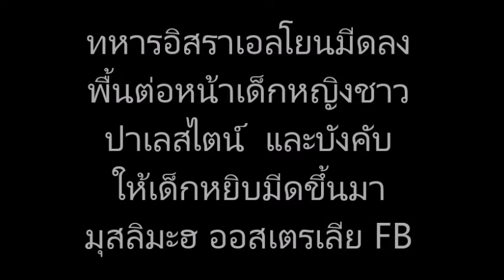ทหารอิสราเอลโยนมีดต่อหน้าเด็กนักเรียนหญิงชาวปาเลสไตน์ และยัดข้อหาว่ามีดเล่มนี้เป็นของเด็ก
เด็กหญิงในคลิปวีดีโอคือเด็กนักเรียนวัย 14 ปีชื่อด.ญ.ซะบรีน มุญาฮิด ซานัด Sabreen Mujahid Sanad จากเบธเลเฮมถูกทหารอิสราเอลค้นกระเป๋า ขณะที่เด็กกำลังเดินไปโรงเรียนในตอนเช้า

เมื่อเราดูคลิปถึง 1.24 เราจะเห็นทหารอิสราเอลคนหนึ่งโยนมีดลงพื้นต่อหน้าด.ญ.ซาบรีน  โดยทหารอีกคนหนึ่งขู่เด็กโดยยกอาวุธขึ้นมาทำท่าเหมือนจะยิงใส่เด็ก และเราจะเห็นว่าเด็กเกิดยกมือทั้งสองข้างขึ้นมาแล้วตัวสั่นเพราะความหวาดกลัว  แล้วทหารยังได้บังคับให้เด็กเก็บมีดที่ทหารอิสราเอลโยนลงพื้นขึ้นมา  จากนั้นทหารอิสราเอลอีกนายหนึ่งได้จับตัวเด็กคนนี้ไป จะเห็นว่าเด็กเดินร้องไห้  ในขณะที่ถูกทหารนายนั้นลากตัวไป โดยหลังจากนั้นทหารได้ปิดตาและมัดมือเด็กเอาไว้ เสมือนว่าเด็กเป็นนักโทษ

ด.ญ.ซาบรีนได้ถูกกักตัวที่ด่านตรวจ Nashash ทางตอนใต้ของเบธราเฮม โดยทางกองทัพอิสราเอลกุเรื่องขึ้นมาว่า พวกเขาเจอมีดในกระเป๋านักเรียนเด็ก  นายมูฮัมหมัด ซาฮิน Muhammad Shahin ทนายประจำชมรมช่วยเหลือผู้ต้องขังชาวปาเลสไตน์  Palestinian Prisoner’s Society กล่าว
นายชาฮินกล่าวว่า ด.ญ.ซาบรีนถูกจำคุกอยู่ที่สถานกักกัน Etzion แต่จะถูกย้ายไปที่เรือนจำฮาชารอน HaSharon เร็วๆ นี้

เขากล่าวเพิ่มเติมว่าด.ญ.ซาบรีนถูกนำตัวขึ้นศาลทหารที่โอเฟอร์  Ofer military court ในวันพฤหัสที่ผ่านมา

จากสิ้นเดือนพฤศจิกายน 2015 เด็กปาเลสไตน์เกือบ 400 คนที่ถูกต้องขังในเรือนจำของอิสราเอลมีอายุตั้งแต่ 11 – 17 ปี

เด็กปาเลสไตน์ประมาณ 700 คนถูกจำคุกตั้งแต่เดือนตุลาคม โดยเด็กส่วนใหญ่มาจากเฮบรอน และกรุงเยรูซาเล็ม หลายคนได้ถูกปล่อยตัวแต่อยู่ภายใต้เงื่อนไขที่จำกัดสิทธิเด็กเช่น เด็กอยู่ในสภาพที่ถูกประกันตัวออกมา หรือถูกกักบริเวณภายในบ้าน อ้างอิงจากชมรมช่วยเหลือผู้ต้องขังชาวปาเลสไตน์
ส่วนทางกลุ่มสิทธิเพื่อมนุษยชนของ Addameer ได้กล่าวว่า จำนวนเด็กที่ถูกจำคุกในอิสราเอลเพิ่มมากขึ้นเกือบสองเท่าตัว จากระหว่างเดือนกันยายนถึงเดือนตุลาคมปีนี้  ท่ามกลางเหตุการณ์ความรุนแรงที่จุดชนวนขึ้นมาจากการที่ปาเลสไตน์ถูกอิสราเอลกดขี่ข่มเหงอย่างหนัก